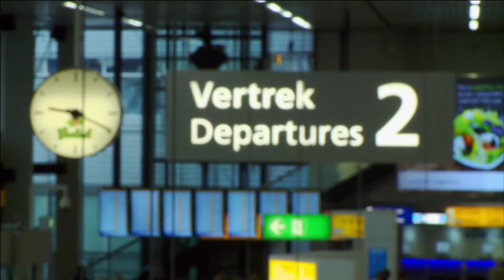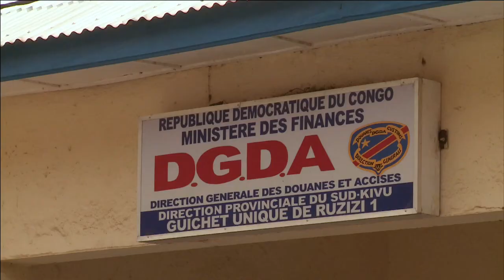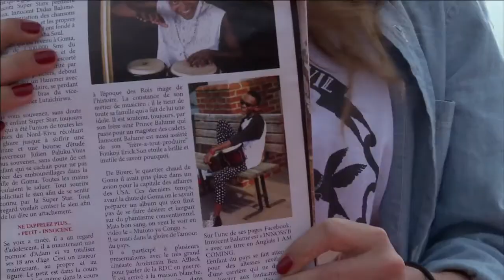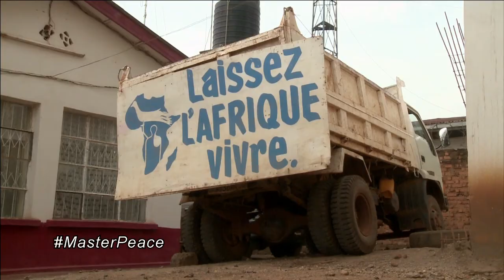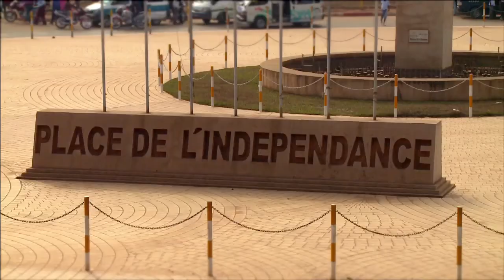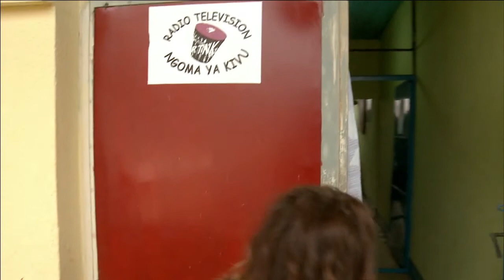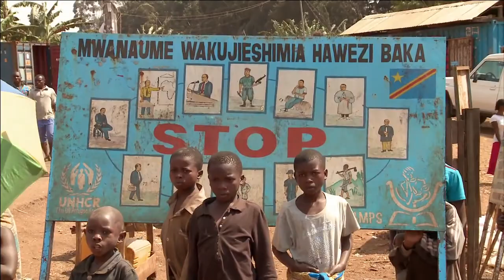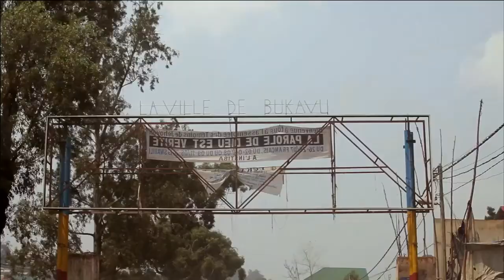MasterPeace: Music Above Fighting Dutch version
Popartiest VanVelzen is met band naar Congo in Afrika afgereisd voor een bijzonder vredesconcert met de 16 jarige Congolese superster Innocent Balume. Ze reizen naar het oosten van Congo, een gebied dat al jaren wordt geteisterd door gewapende conflicten. De artiesten spreken samen met Saar Koningsberger de lokale helden van MasterPeace, die muziek gebruiken als 'wapen' voor verbroedering. Samen met de lokale bevolking organiseerden zij een vredesconcert: Om hoop te voeden, successen te vieren en lokale helden een hart onder de riem te steken. MasterPeace: music above fighting is een muzikale roadmovie.